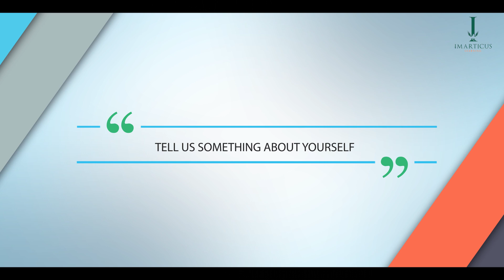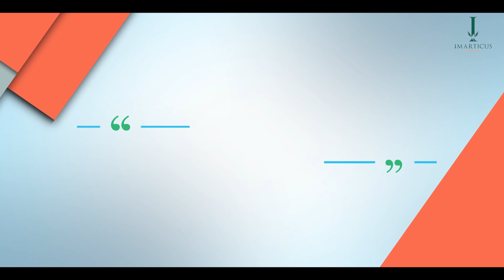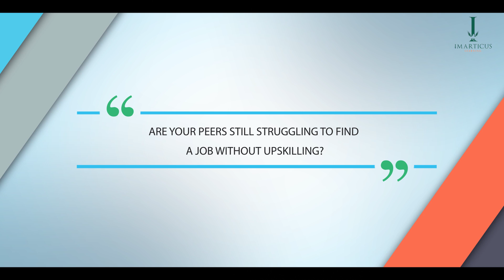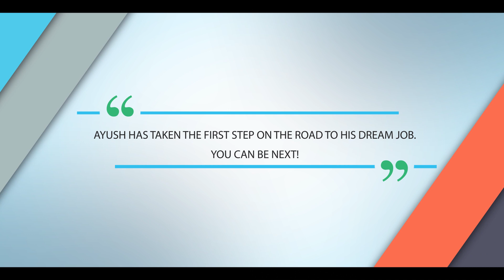Aayush Chitnis talks about his journey in Finance.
Watch how our student Ayush Chitnis upskilled his career in Finance by pursuing our Certified Investment Banking course.
for more information and to book your counselling session with us.